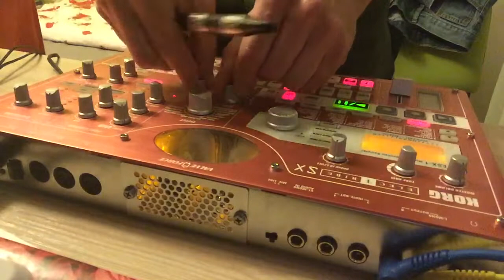Korg ESX tribe.